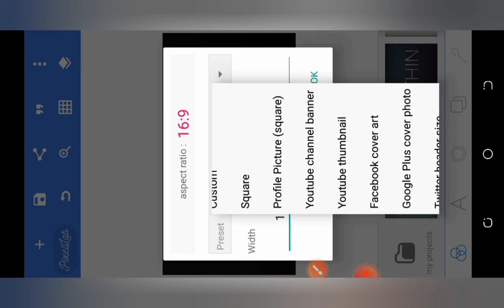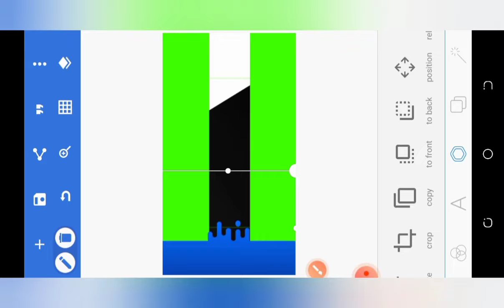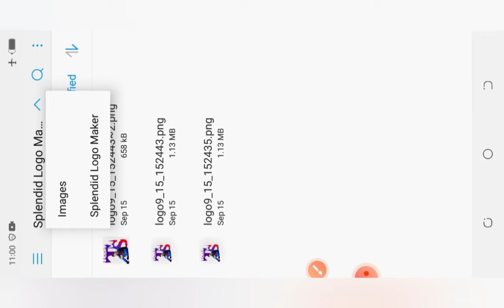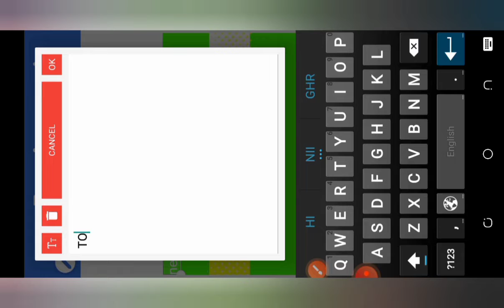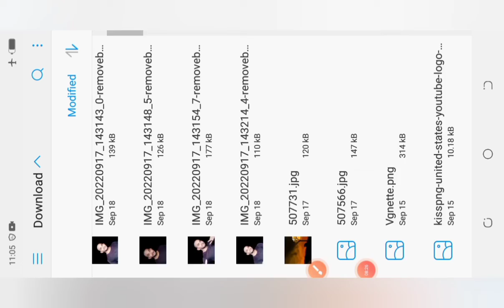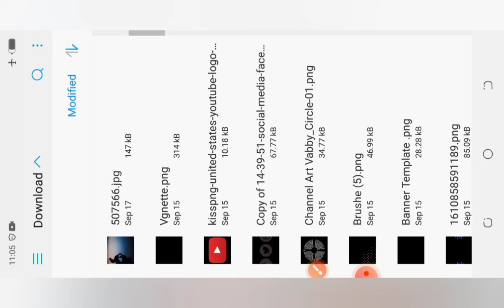How To Make YouTube Banner | YouTube Banner Kaise Banaye|| Professional Banner Kaise Banaye Pixellab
Welcome in my channel Tech Search 2.0

Msg me On Insta:-

Make Facebook Frd:-

Professional banner
Make professional banner
Professional banner for youTube
How to make professional banner for youTube
How to make banner in Pixellab
YouTube ke liye banner Kaise banaye
How to make banner in canvas
YouTube banner Kaise banate hai
YouTube banner Kaise banaye gaming
YouTube banner Kaise banaye canvas
YouTube banner Kaise banaye mobile se
make banner for youTube channel
make banner for youTube channel online
make professional banner for youTube channel
make professional banner for youTube channel online

How to make youTube banner for vlog channel
How to make youTube banner for tech channel

Abhay Singh Rajput.
(Jharkhand) 822116